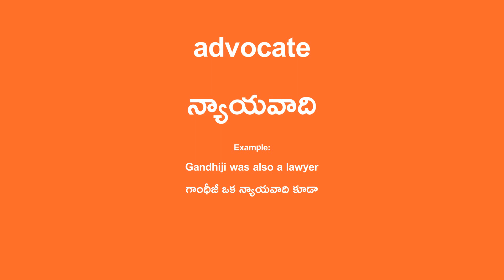advocate Meaning in Telugu - న్యాయవాది English Translation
advocate Translation in Telugu.

Example Sentence:
Gandhiji was also an advocate
గాంధీజీ ఒక న్యాయవాది కూడా